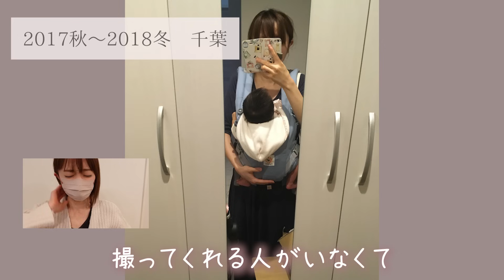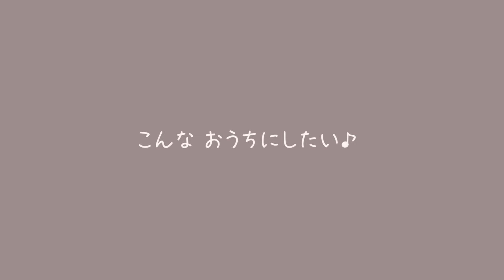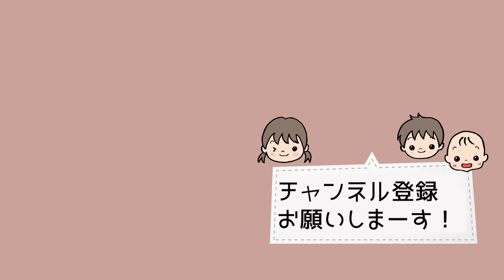【家づくり】家、建てます！子連れショールーム見学 【キッチンハウス・グラフテクト/キッチン比較/食洗機】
北海道に家を建てることになりました！
実は、2度目の家づくりです！

1回目の、現在のお家はセミオーダーのような形で
すべてを自分たちで決めたわけではなくて

今回は一からなので
決めることが盛りだくさん！

学級閉鎖中のつき、、3人連れて
ショールームに行ってきました

この日はキッチンハウス・グラフテクトとパナソニック

参考にしているお家アカウントや
これまでのお家の変遷（荒）、
ショールームで聞いたあれこれなど

※写真使用許可頂きました！ありがとうございます！

‹くるみさん›　　＠Kuruminoie

‹orieさん›　　@__a__home__2022__

‹キッチンハウス札幌ショールーム›
〒060-0031 北海道札幌市中央区北１条東２丁目５−３

ワンオペ３児ママの日常や、ご飯作り、お家づくり、収納、ミニマリスト（願望）のこと
そして北海道のおすすめスポットをたくさん紹介します！

※今のところ不定期配信なので、通知ONにしておいてくださいね